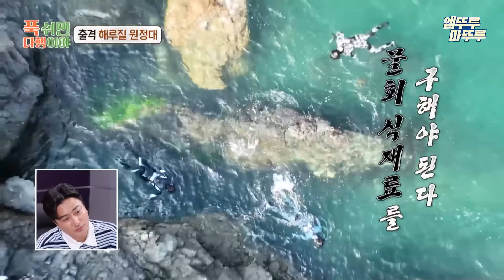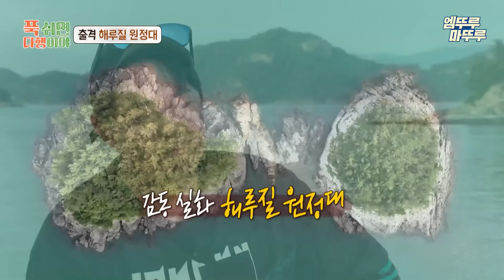[푹다행] 해루질 개척으로 해산물의 신세계를 맛보다❗ 방송 이래 처음으로 잡힌 돌멍게의 맛은❓ㅣ#붐 소유 장준 MBC240722방송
[푹 쉬면 다행이야] 월요일 밤 9시 방송!